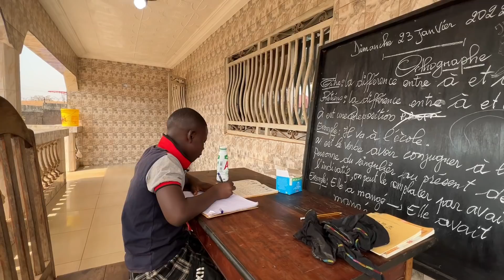两个家庭开始绝交了，说说这两天发生的事